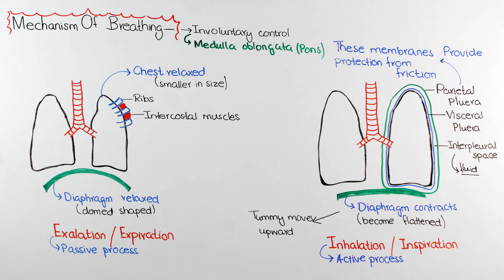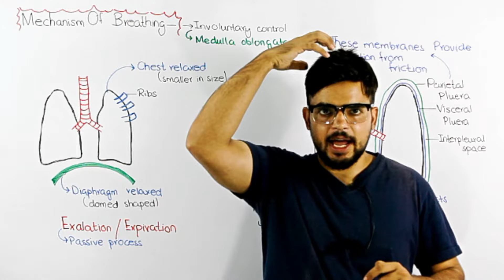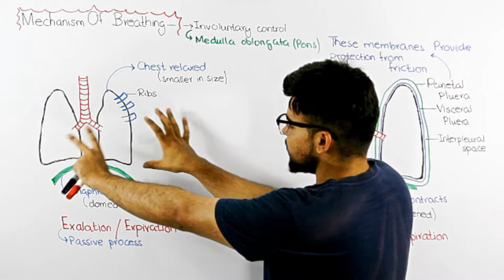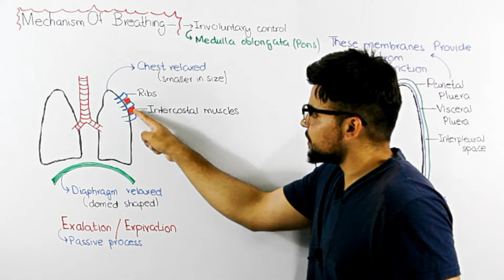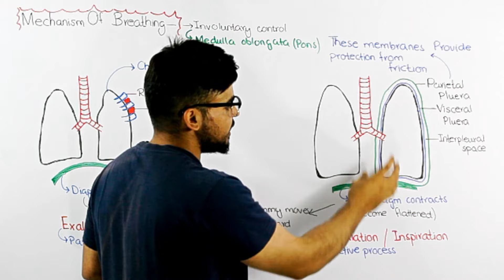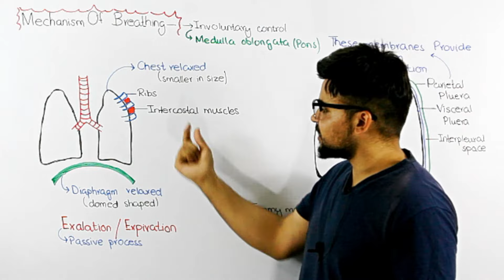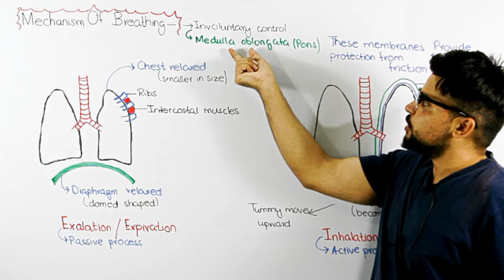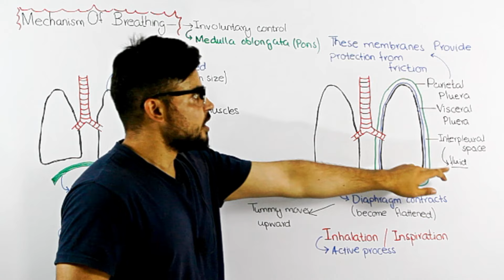Mechanism of breathing | Inhalation & Exhalation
Breathing
1. Inhalation is the process of intake of air into lungs, whereas exhalation is the process of letting air out from lungs.
2. Inhalation is an active process, though exhalation is a passive process.
3. The diaphragm contract during the inhalation and get flattens by moving down, while they relax during exhalation and turned into dome-shaped by moving up.
4. The intercostal muscles relax and external costal muscles contract in the inhalation process, while in the exhalation process internal intercostal muscles contract and external intercostal muscles relax.
5. The volume of lungs increase during inhalation it means it gets inflated and it decreases during exhalation means it gets deflated.
6. The size of chest cavity increase in inhalation and it decrease during exhalation.
7. During the inhalation air rich in oxygen is taken into the blood but carbon dioxide is pushed out in exhalation process from the blood.
8. Due to the effect of intercostal muscles rib cage moves upward and outward in inhalation, while in exhalation the rib cage moves downward.
9. The composition of air which is inhaled is oxygen and nitrogen mix, while the composition of air which is exhaled is carbon dioxide and nitrogen mix.
10. Inhalation results in a decrease in air pressure (below atmospheric pressure). In exhalation, there is an increase in air pressure.

Protection of the Lung
Each lung is surrounded by an invaginated sac. The layer of tissue that covers the lung and dips into spaces is called the visceral pleura. A second layer of parietal pleura lines the interior of the thorax. The space between these layers, the intrapleural space, contains a small amount of fluid that protects the tissue by reducing the friction generated from rubbing the tissue layers together as the lungs contract and relax. If these layers of tissues become inflamed, this is categorized as pleurisy: a painful inflammation that increases the pressure within the thoracic cavity, reducing the volume of the lung.